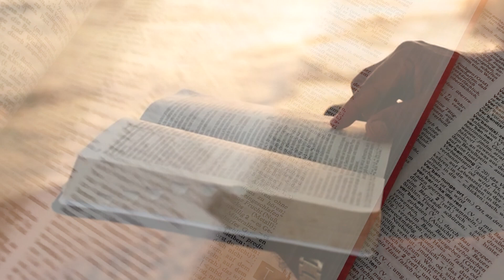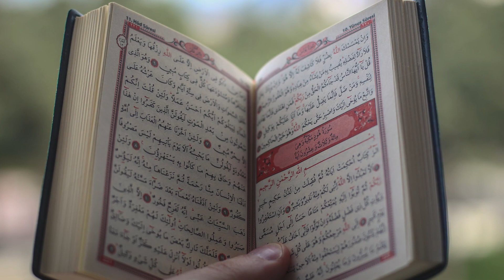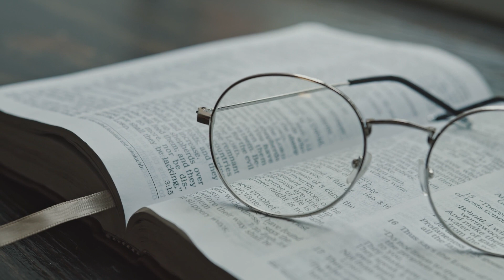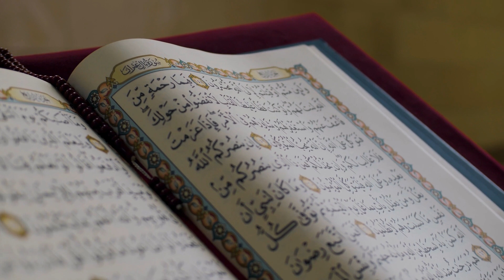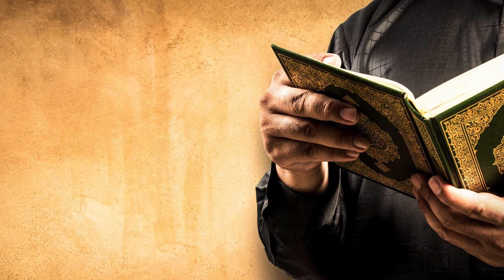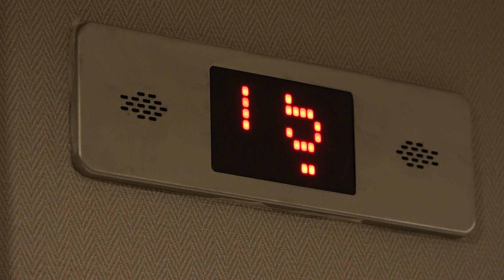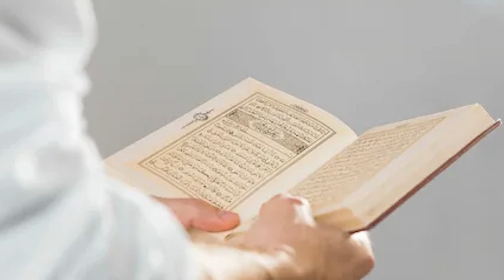LOVE FOR GOD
What is love? Love, according to the Oxford dictionary is, “a strong feeling of affection.” If this definition is analysed, love could be many things; love could be desire or love could be lust. To go more in depth, love can be of many types; love for yourself, love for objects, love for desire, motherly love and the list goes on and on. Today’s topic of discussion is in fact the greatest type of love, love for the sake of God.